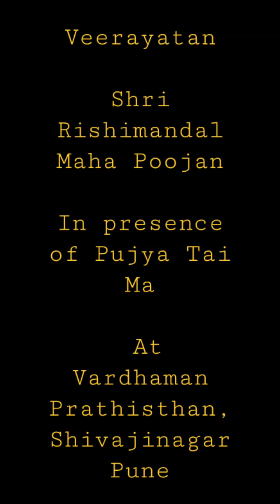Shri Rishimandal Poojan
Experience the spiritual splendor of Shri Rishimandal Maha Poojan in the auspicious presence of Param Pujya Acharya Shri Chandanaji Maharaj at Vardhaman Prathisthan, Pune, on September 22, 2024.